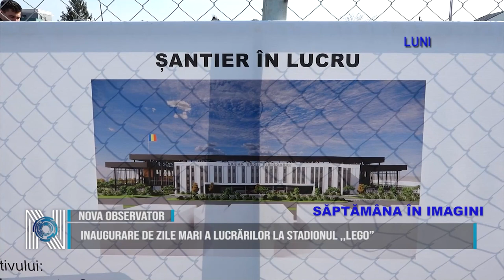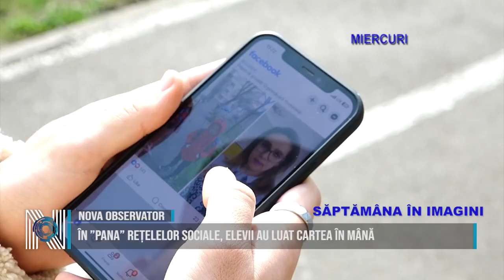SĂPTĂMÂNA ÎN IMAGINI 09 03 2024